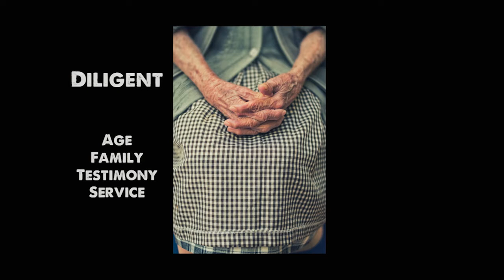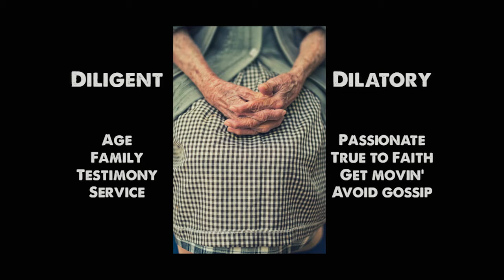Sermon: 05/09/2021: REaligning the Church as a Family by Jeff Beckley